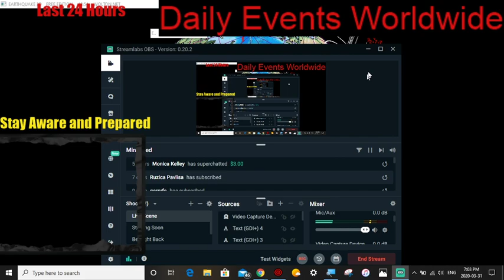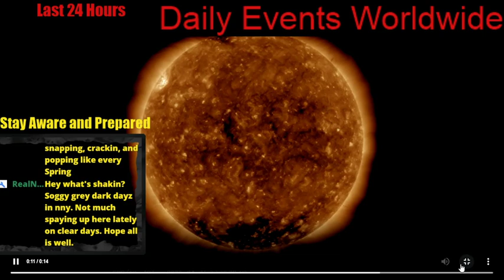6.5 Earthquake Challis, Idaho / W of Yellowstone Volcano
6.5 Earthquake Challis, Idaho /NW of Yellowstone Volcano
LIVE CHAT!! / Global Weather / Earthquakes / Disaster Alerts
- Morning D.E.W.

"extreme weather events" "world weather" "morning dew weather" meteoearth teespring YYC "Calgary alberta" "pole shift" "extreme weather" "grand solar minimum" earthquakes tornadoes hurricanes floods droughts "forest fires" volcanoes sun moon "planetary alignments" "solar flares" "space weather" analysis typhoons cyclone